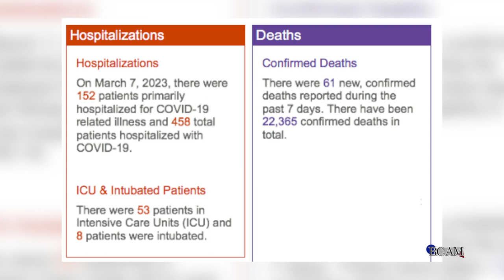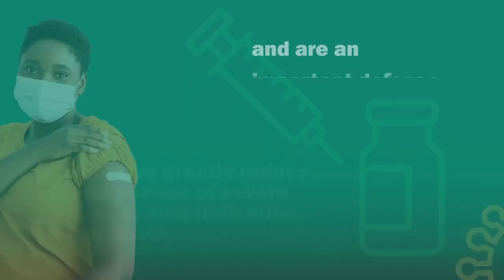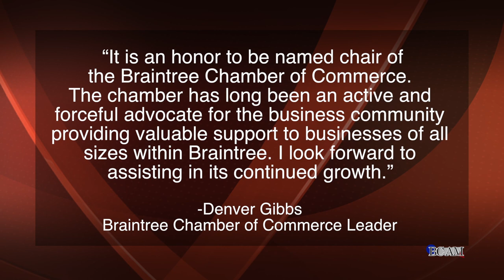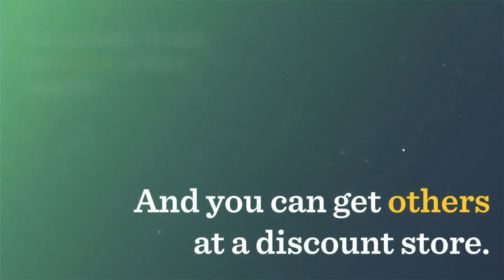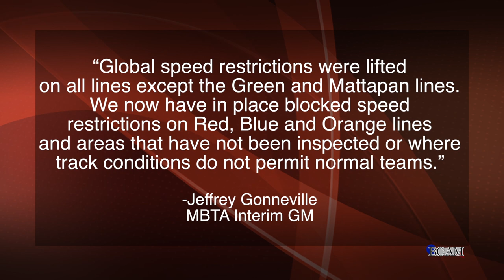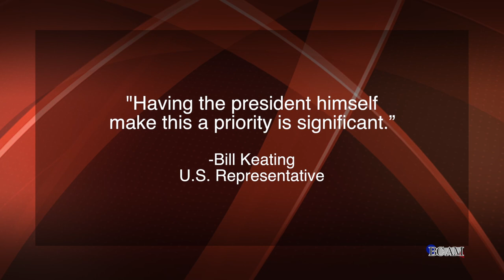Braintree Today Episode 205 3/13/23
Host Martha Konstandinidis updates you on the latest breaking news and covid-19 reports, along with the latest stories and events happening in and around Braintree.